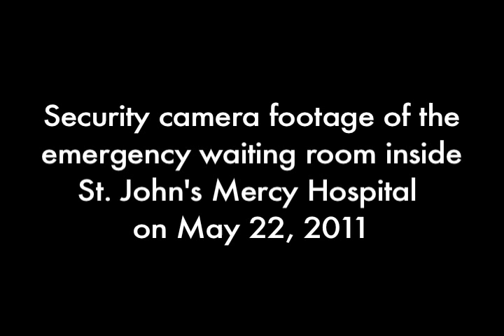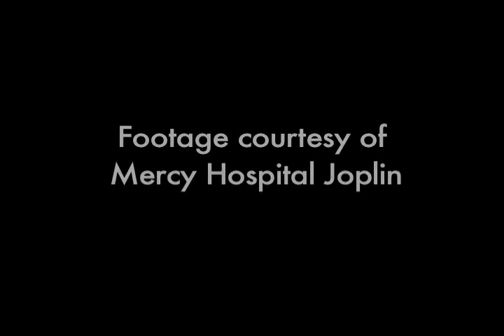St. John's Security Camera Footage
Security camera footage of the emergency waiting room inside of St. John's Mercy Hospital on May 22, 2011.

Footage courtesy of Mercy Hospital Joplin